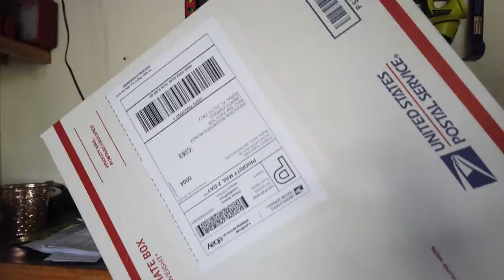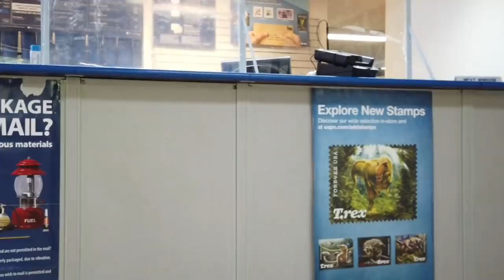จาก" นายจ้าง" สู่ "ลูกจ้าง" I ชีวิตง่ายๆในอเมริกา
อัปเดตสถาณการณ์ล่าสุดในอเมริกา วันนี้กลับมาเป็นลูกจ้างก่อนนะครับ

ชีวิตง่ายๆในอเมริกา ชีวิตความเป็นอยู่ในอเมริกา สถาณการณ์ต่างๆในอเมริกา